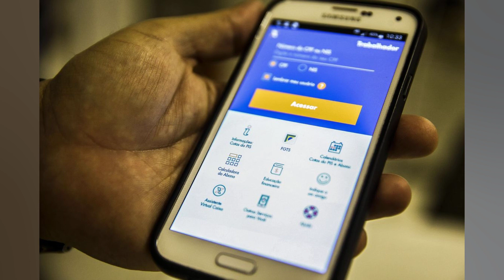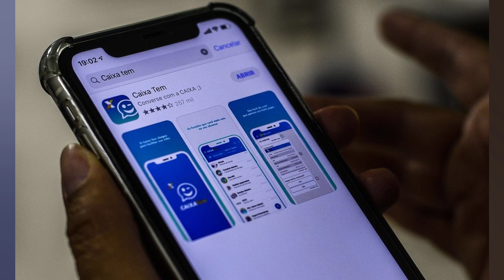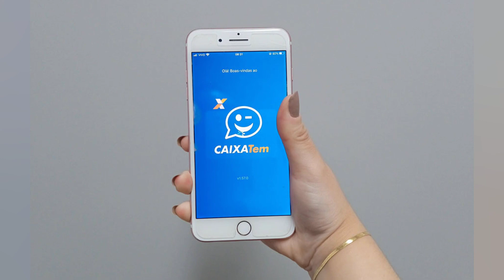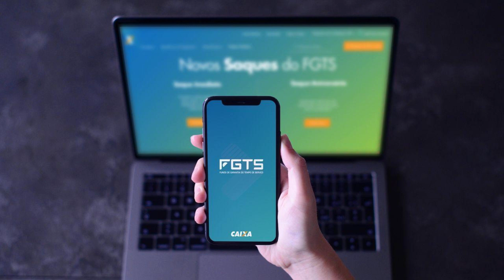TRABALHADORES NASCIDOS EM JULHO PODEM SACAR ATÉ R$ 1 MIL NO FGTS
Trabalhadores nascidos em julho já podem sacar até R$ 1 mil das contas do Fundo de Garantia do Tempo de Serviço (FGTS) a partir deste sábado (21). A Caixa Econômica Federal depositará o dinheiro na conta poupança digital usada para o pagamento de benefícios sociais e previdenciários. Os valores só podem ser movimentados por meio do aplicativo Caixa Tem (disponível para sistemas operacionais Android e iOS). o que permite o pagamento de contas domésticas e a realização de compras virtuais em estabelecimentos não conveniados. O Caixa Tem também libera o saque em caixas eletrônicos e a transferência para a conta de terceiros. Em todo o calendário de pagamento serão liberados cerca de R$ 30 bilhões para aproximadamente 42 milhões de trabalhadores com direito ao saque. Pelo calendário. divulgado em março. a liberação dos recursos segue cronograma baseado no mês de nascimento. O dinheiro será liberado em etapas até 15 de junho. quando recebem os nascidos em dezembro. Todo o processo para pedir o saque será informatizado. O trabalhador não precisará ir a uma agência da Caixa. bastando entrar no aplicativo oficial do FGTS. disponível para smartphones e tablets. e inserir os dados solicitados. Porém. o trabalhador deve ficar atento. A maioria receberá o dinheiro automaticamente na conta poupança social digital da Caixa. No entanto. em caso de dados incompletos que não permitam a abertura da conta digital. o trabalhador terá de pedir a liberação dos recursos. A Agência Brasil preparou uma reportagem para explicar como fazer o saque extraordinário do FGTS. O aplicativo dá a opção para se pedir o crédito em conta corrente ou poupança de qualquer banco. A possibilidade. no entanto. só vale para quem aceitar fornecer documento oficial com foto para cadastrar a biometria. Retirada   Outro ponto que o trabalhador precisa ficar atento é a retirada do dinheiro. Os recursos estarão disponíveis até 15 de dezembro e voltarão para a conta vinculada do FGTS depois dessa data. caso o dinheiro não seja gasto. retirado ou transferido para conta corrente. O dinheiro não movimentado será restituído ao FGTS. com correção pelo rendimento do Fundo de Garantia correspondente ao período em que ficou parado na conta poupança digital. Consulta   Para saber se receberá automaticamente o dinheiro ou se precisará pedir o saque. o trabalhador deve fazer uma consulta. O processo pode ser feito tanto no site do FGTS quanto no aplicativo FGTS (disponível para sistemas operacionais Android e iOS). O site informa apenas a data da liberação e se o crédito será feito de forma automática. O aplicativo tem mais funcionalidades. como a consulta aos valores. a atualização dos dados da conta poupança digital e o pedido para desfazer o crédito e manter o dinheiro na conta do FGTS. O post Trabalhadores nascidos em julho podem sacar até R$ 1 mil no FGTS apareceu primeiro em Diário Digital.